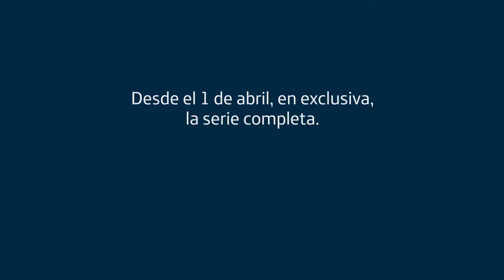Víctor Ros. Perfil de Víctor Ros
Perfil del protagonista de la serie